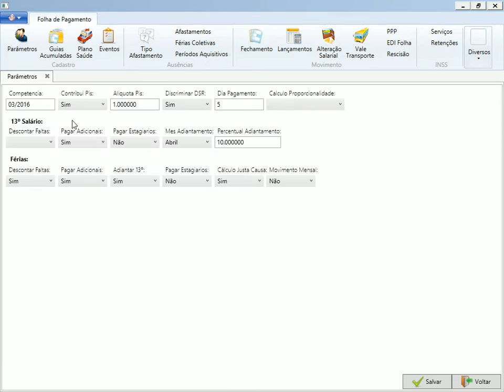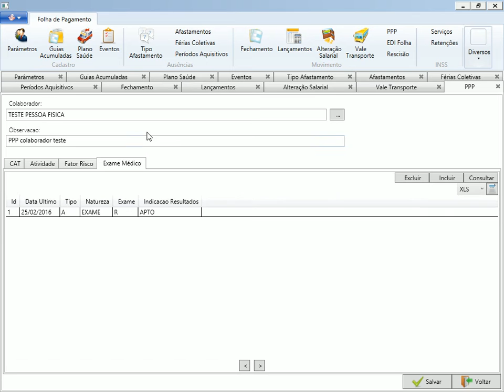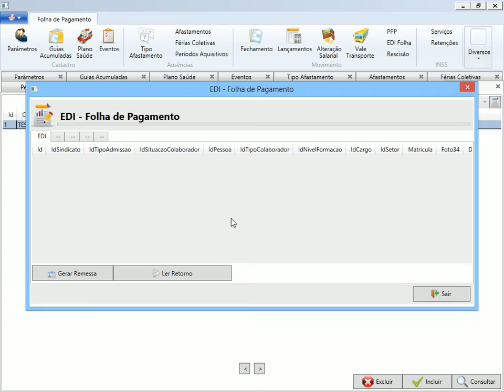T2TI ERP 2.0 - C# - Folha de Pagamento